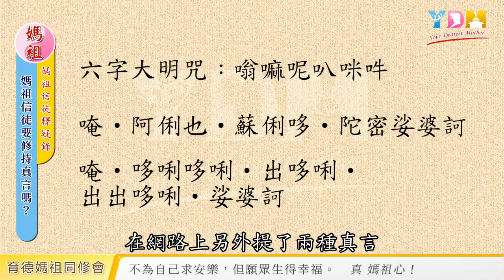媽祖信徒要修持真言嗎？媽祖的道法中有真言嗎？ 修行聖道如何隨順因緣？【媽祖信徒釋疑錄】